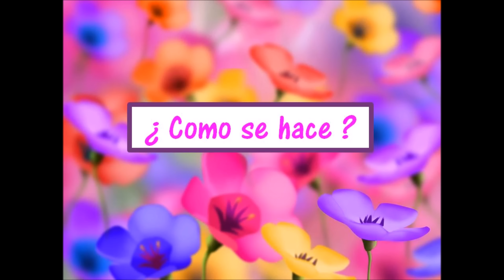♥♥OSO FOFUCHO DEL AMOR♥♥- Regalos para el dia del amor-♥CREACIONES mágicas♥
Hola! hoy te muestro como elaborar este hermoso fofucho en forma de oso, un regalo ideal para regalar el día de san Valentín.

Si quieres ver como elaborarlo aquí te muestro el paso a paso